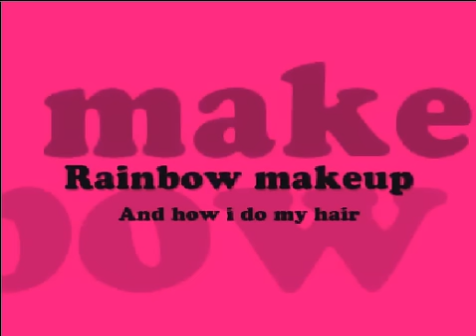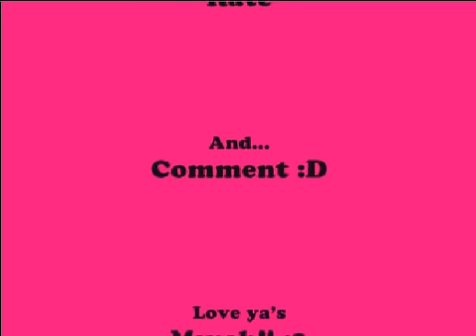How to do rainbow makeup and my hair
hehe its a little crap but who cares!
will have music soon :D